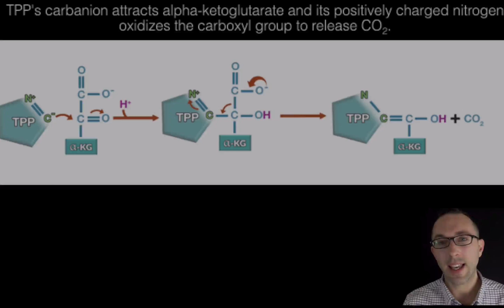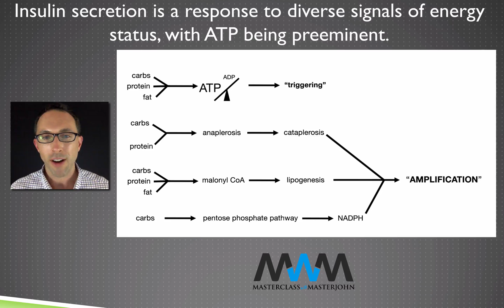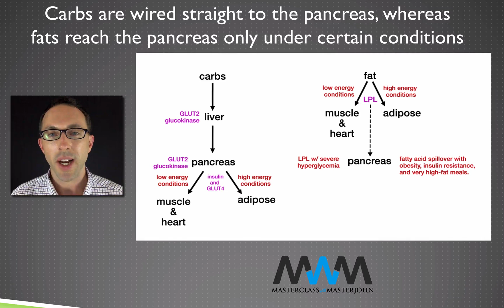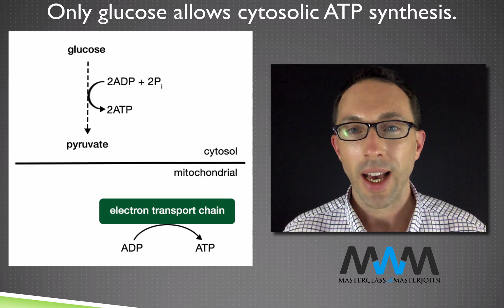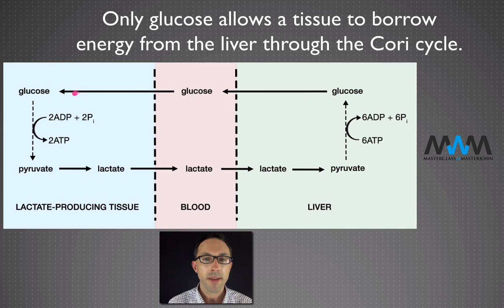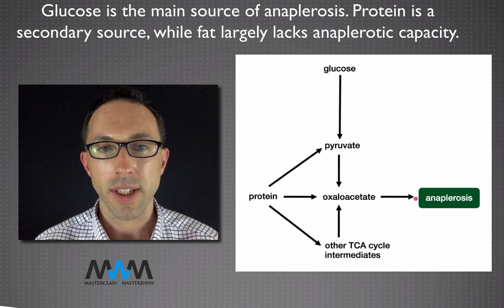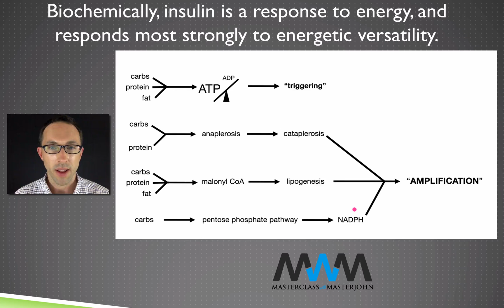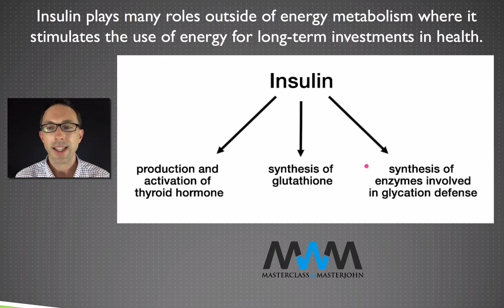Insulin as a Gauge of Short-Term Energy Supply and Energetic Versatility | MWM 2.28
Chris Masterjohn, PhD is the Founder and Scientific Director of the mitochondrial test mito.me. Insulin is commonly seen as a response to blood glucose whose primary role is to keep blood glucose within a narrow range. This view of insulin fails to account for its many roles outside of energy metabolism that govern long-term investments in health. The biochemistry and physiology of insulin secretion suggest, rather, that insulin is a gauge of short-term energy status and energetic versatility. Since glucose can only be stored in small amounts and since it is the most versatile of the macronutrients in its ability to support specialized pathways of energy metabolism, it makes sense that it would be wired to the pancreas as the primary signal of short-term energy status and energetic versatility. In this lesson, we review the unique uses of glucose and the mechanisms of insulin signaling to synthesize them into a more nuanced view of the role of insulin than is typically presented.

MWM videos are free and broadcast twice a week on YouTube and Facebook. for early access to content, enhanced keyword searching, self-pacing tools, downloadable audio and transcripts, a rich array of hyperlinked further reading suggestions, and a community with a forum for each lesson.